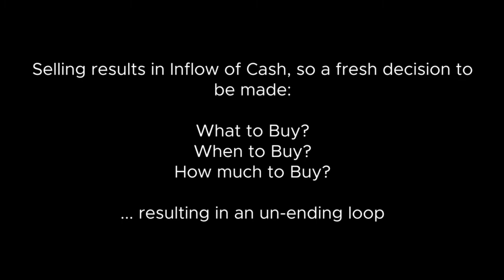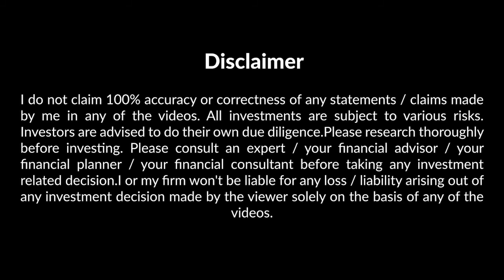Investing in Stocks v/s Nifty Derivatives | Comparing and Preparing Strategies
Comparison between Investing directly in Stocks v/s Nifty Derivatives (Futures and Options). Points to keep in mind and preparing strategies. What is my personal preference and why?